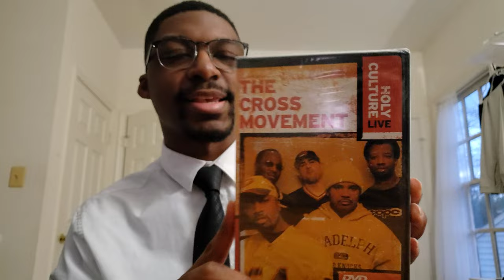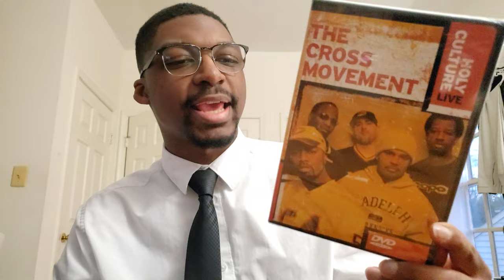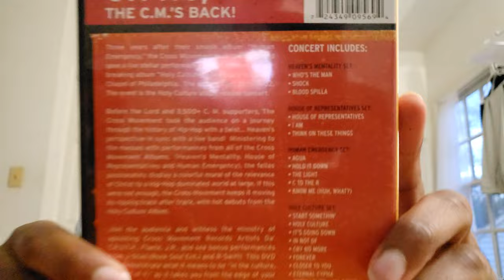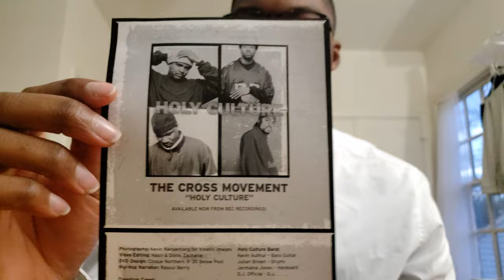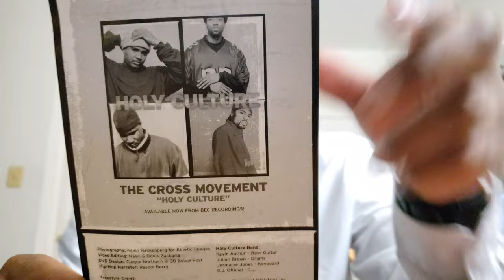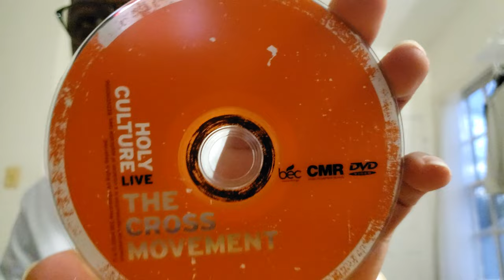The Cross Movement Holy Culture Live DVD Unboxing